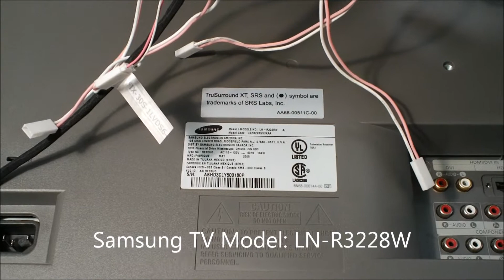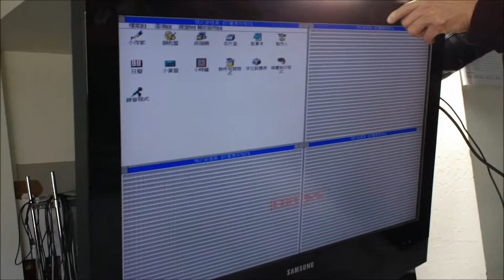T315WX1-V0, How to Test AUO Screen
LST03 is our newest LCD screen tester that equips with our proprietary drivers. By simply changing the front panel setting, it allows you to test LCD from 8.9" to 47" LCD screen